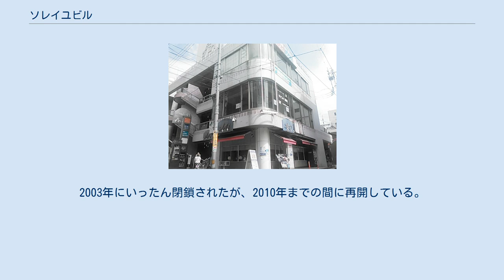ソレイユビル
ソレイユビルは、香川県高松市亀井町にある商業施設（雑居ビル）。
運営は株式会社ソレイユ。
ここでは同社が運営するビル郡についても述べる。
施設の中核となっているのは映画館である。
 前身は1945年（昭和20年）に設立された高松大映劇場。
 高松中央商店街における常磐町商店街、南新町商店街、田町商店街の3商店街接続十字路に隣接する、亀井町に在する雑居ビルであるソレイユ第1ビル（「ソレイユビル」と表記されている場合は、通常、この第1ビルを指す）に本拠を置く。
同ビルにおける核店舗は管理会社が運営するミニシアター系の映画館・貸ホール・喫茶店「ソレイユ」である。
他に瓦町2丁目にソレイユ第3ビルを持つ。
第3ビルにおいては1階に窓口を持つ地下駐車場であるパーキングソレイユを運営のメインとしている。
 運営会社の本拠となっているソレイユ第1ビルは、1983年（昭和58年）に高松大映劇場の跡地に劇場建替の形で建設されたもので、同ビルは旧高松大映劇場の後継施設としての映画館であるホールソレイユおよびソレイユ2を抱えている。
なお、これらの映画館は香川県内唯一の一般向け単館常設映画館であり、後述の事情から現在稼働している高松市内の一般向け映画館では最も古い歴史を持っている。
 5階建て。
全フロアテナントなし。
1階は親会社による地下駐車場・パーキングソレイユ。
 前記の通り、前身は同地に存在した映画館「高松大映劇場」であったが1970年代における配給元（大日本映画）の崩壊と倒産を受けて現在の独立系映画館へと運営の軸足をシフトさせることとなる。
日活ロマンポルノを皮切りに成年映画の上映を開始し、窮地をしのいだ。
これは末期の大日本映画が日活と配給網を統合させていたためである。
1983年にソレイユ第1ビルに建て替えて以降は、4階のソレイユを大作（徳間・角川傘下時代の大映映画をはじめとする、香川県に配給本拠を持たない大手配給系）の上映館とし一般向けの作品を上映。
一方で地階の劇場を高松大映として成年映画の上映をメインとしていた。
この2つの映画館は「同じフロアで一般映画と成人映画を隣り合わせにできない」という理由で、出入り口も含め同じビル内でも異なるフロアの独立した映画館とした。
この構造は現在まで引き継がれている。
 以降、ソレイユは香川県内に配給拠点のない映画会社の配給受皿として機能していた。
1990年には成年映画興行を取りやめている。
しかし、1990年代にシネマコンプレックス時代が到来し、高松市にもおいても1999年にイオン高松東店（当時は高松サティ）内にワーナー・マイカル・シネマズ 高松（現：イオンシネマ高松東）がオープンしたことで、客層の流出が起こり、映画興行のメインが移ることになった。
これに先立ち、1998年には大手配給会社から離脱した単館系の映画館となった。
これらを受けて2001年に地階の高松大映を成年映画館から一般向け単館(ミニシアター館)ソレイユ2として転換。
従来のソレイユをソレイユ1とし、1ホール(主にはソレイユ1)を大作系、1ホール(主にはソレイユ2)を単館系として、より幅広い一般(特に映画マニア)向けの映画館へと脱却を図る。
しかし客層の流出に歯止めはかからず、ソレイユ1をホールソレイユと改称したのち、2003年にはソレイユ2を一度閉鎖した。
 ソレイユビルが位置する常盤町周辺には1980年代まで複数の映画館が所在していた。
しかし前述の一件に端を発した、郊外でのワーナー・マイカル・シネマズ系シネコンの相次ぐ開設に伴って、それらの映画館は軒並み経営不振に追いやられた上で閉鎖され、現在も残るのはソレイユの他には成人映画専門のロッポニカ高松（旧日活系）のみとなっている。
 その後、ホールソレイユはシネコンが受け入れない作品を中心としたミニシアター系の映画館として活動を続け、ソレイユ2も上映を再開した。
2006年に第1回さぬき映画祭の会場として機能したのも、この頃である。
しかし、2010年に休館が検討されるに至り、映画館の従業員が「個人事業主」となる形で存続することになるが、映画館存続と引き換えの形で2010年2月19日にホールソレイユが閉館する。
 2010年代に入った頃からのミニシアター系制作会社の活発な活動を受け、運営会社は2013年1月26日からのホールソレイユの運営再開を決定した。
この再開に際しては、山口県の映画館からデジタル映写機を譲り受けてい...